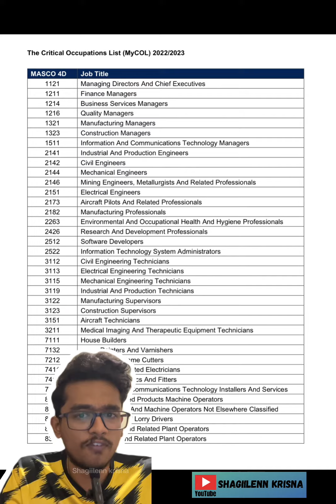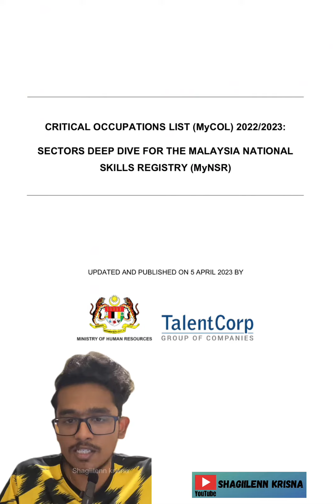Critical Occupational List That Malaysian should know